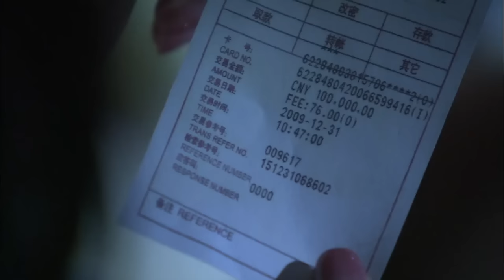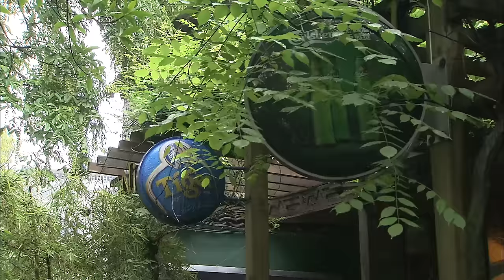Movie！女孩心中的窮小子竟是個有錢人，看到他開豪車的一刻震驚了！